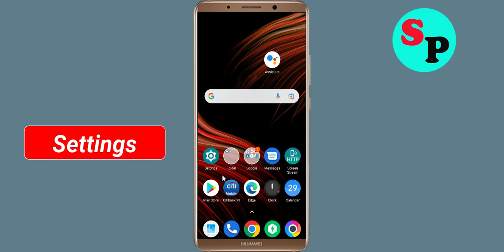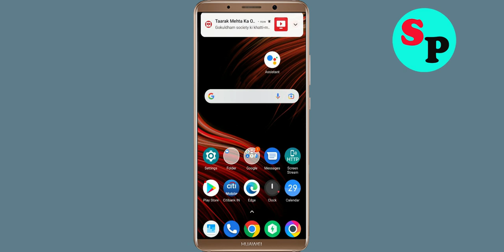How To Fix Unfortunately Phoenix Browser App Has Stopped Error Problem Solve in Android Phone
How To Fix Unfortunately Phoenix Browser App Has Stopped Error Problem in Android Phone

In this video, i will show you How To Fix Unfortunately Phoenix Browser App Has Stopped Error || Fix Phoenix Browser App Not Open Problem Android. If you are facing same problem in your android mobile phone it will help you a lot.

e). Scroll to and tap Phoenix Browser App
g). Tap Clear data button, then Phoenix Browser App.

h). Tap Uninstall Phoenix Browser App, then Phoenix Browser App.